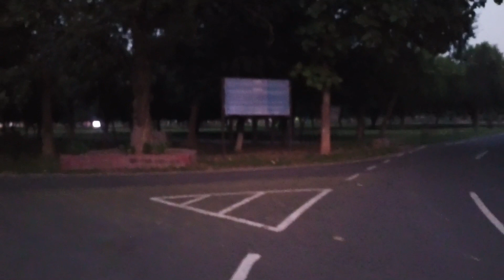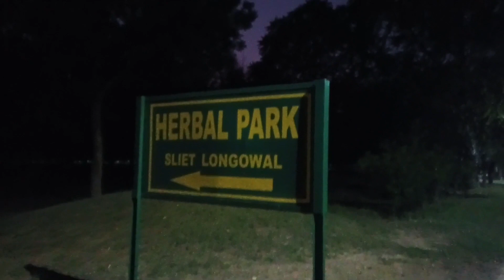Sliet compus tour | Sliet University in compus explored | KUNDAN KUMAR